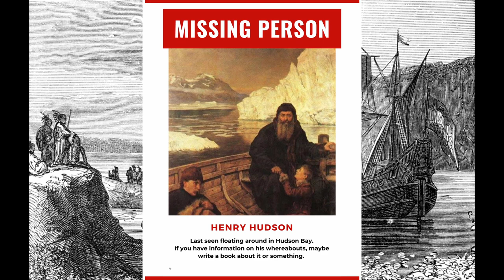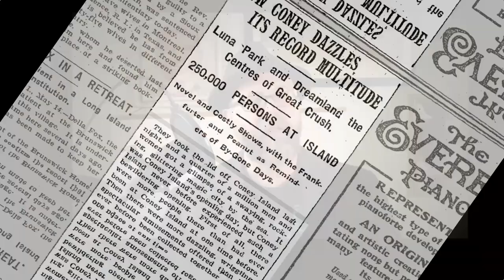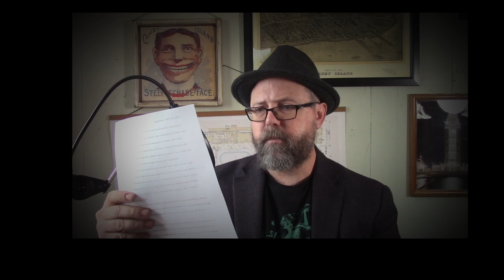The Early History of Coney Island Was Wild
Coney Island was once named "The Land Without Shadows," Henry Hudson had to retreat from an attack here and the man who created the Dreamland amusement park was a crook. All this and MORE.